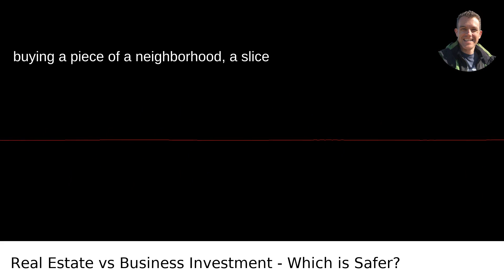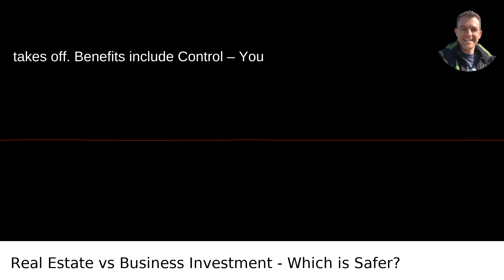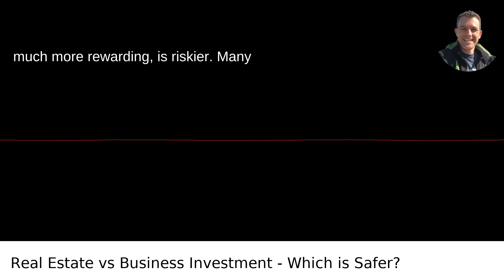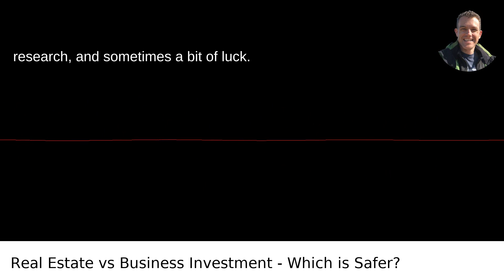Real Estate vs Business Investment - Which is Safer?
I answered this question on Quora My video answer to the question: What Are The Benefits Of Investing In Real Estate What Are The Benefits Of Starting A Business Which One Is A Better Low Risk Investment?